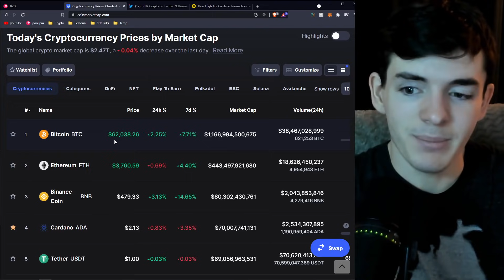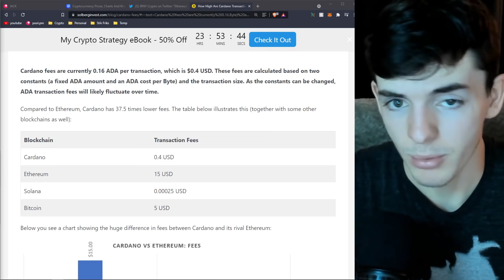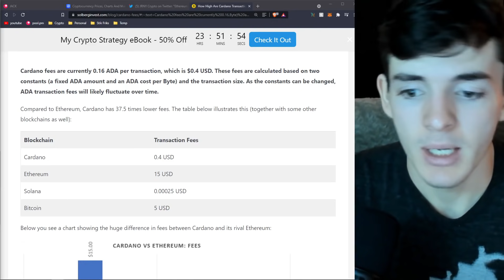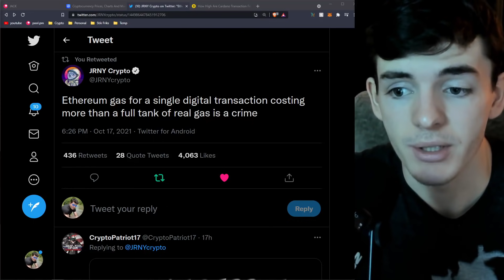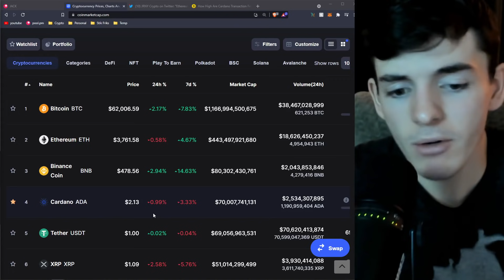This HUGE Cardano Catalyst Should NOT Be Overlooked...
In today's video, we go over a major catalyst that really should not be overlooked for Cardano ADA & the future growth of the ecosystem.

addr1q8g82tvfugm82958ql9ksneh8n83atpv5wr457az2ktsmq4wf5kwvuetjwp64unqftv0xprl935dpykq5wseeguz6f3sgkvr94